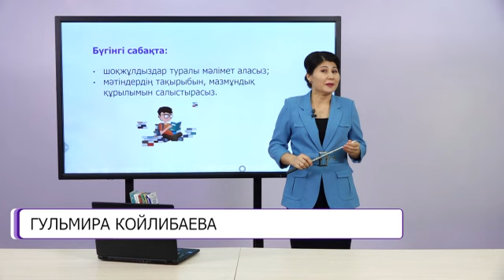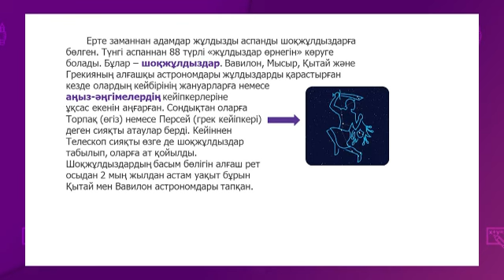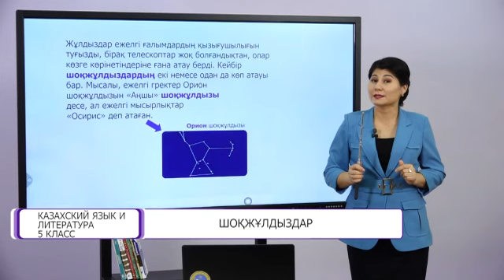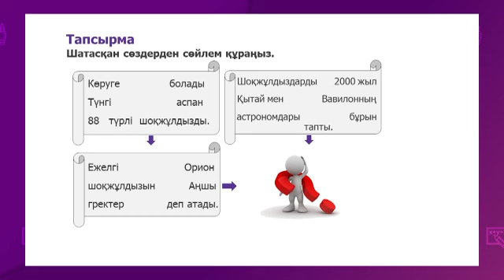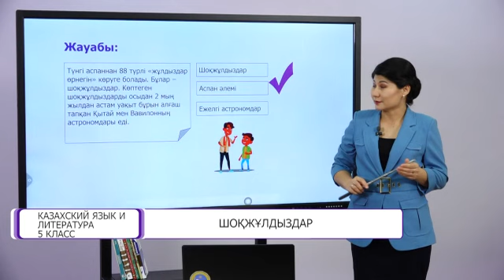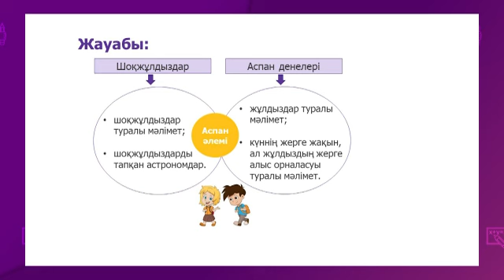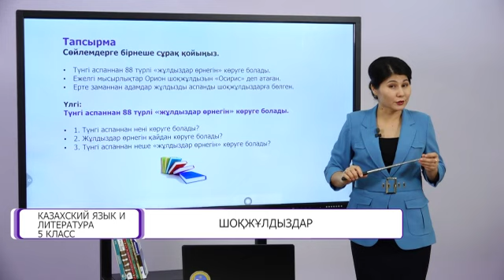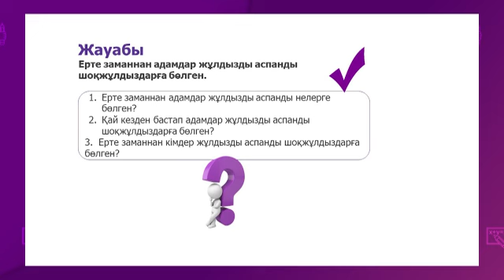Казахский язык и литература. 5 класс. Шоқжұлдыздар /17.02.2021/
Тема урока: Шоқжұлдыздар